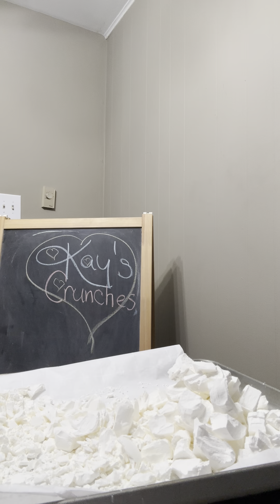🤣💖💜🤣LETS TALK ABT IT + Gain scented water bottle 😂💖💜🤣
This wont be up got long. Just a video I had….

💖💜I posted this pic on Facebook yesterday. It tickled my soul. 😂😂😂😂

‼️‼️PERSONAL STASH‼️‼️

💖💜gain scented water bottle method